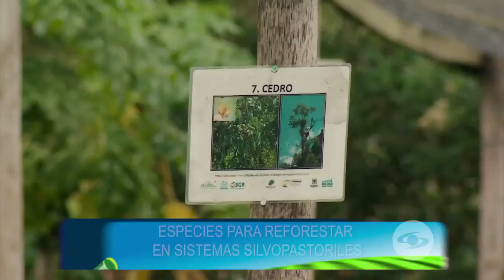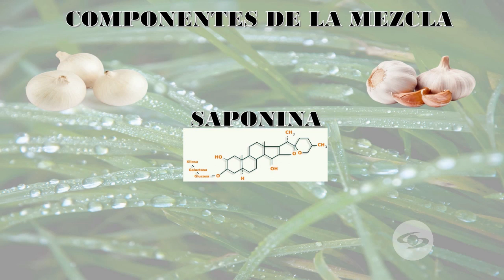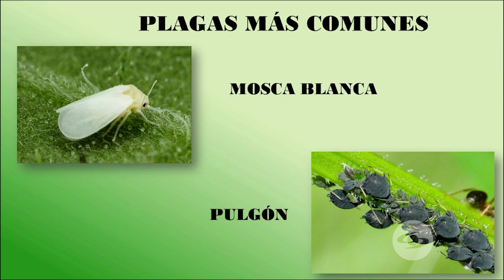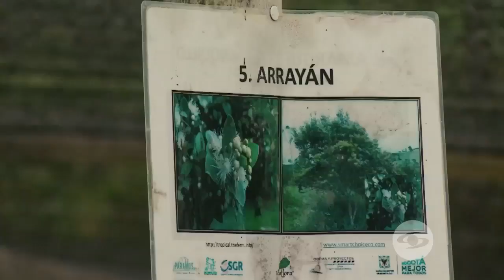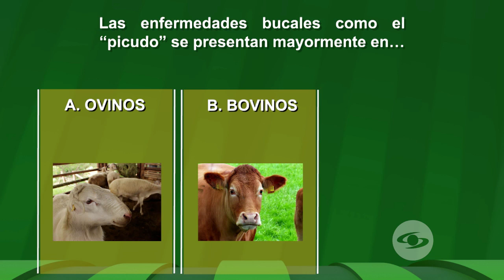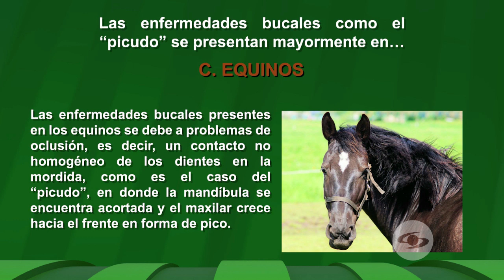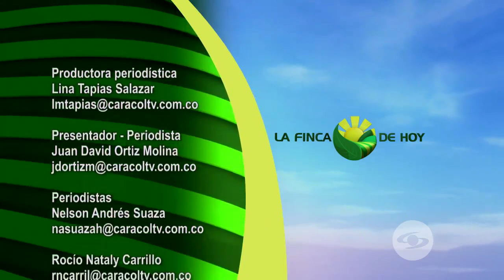Beneficios que aporta elaborar plaguicidas artesanales para cultivos de hortalizas - La Finca de Hoy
Existe gran variedad de plaguicidas que se pueden adquirir en el mercado, pero la mayoría de estos son fabricados con diferentes químicos que contienen altos niveles de toxicidad lo que puede afectar gravemente la salud y la calidad de los productos.

En otros temas:
Le enseñamos el proyecto que pretende rescatar más de 30 especies de árboles nativos de la región cundiboyacense para establecer sistemas silvopastoriles.

Conozca la comunidad que a través de la reconstrucción del tejido social también reconstruye su productividad y dinámica económica.

Acompáñenos en este recorrido por el campo colombiano.

Facebook: La Finca de Hoy

Bogotá – Colombia